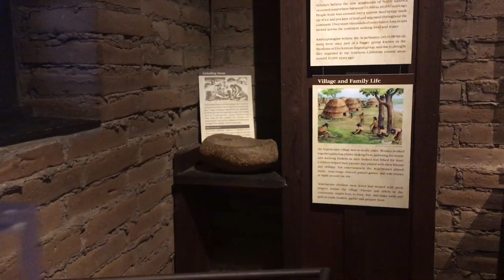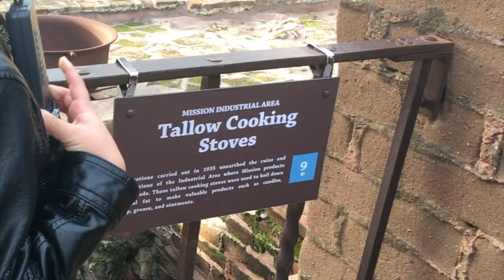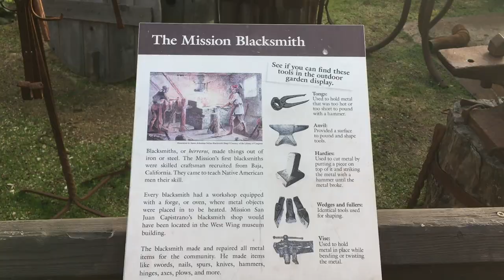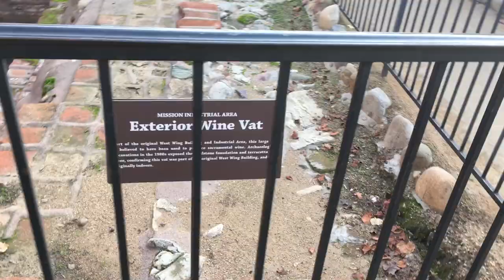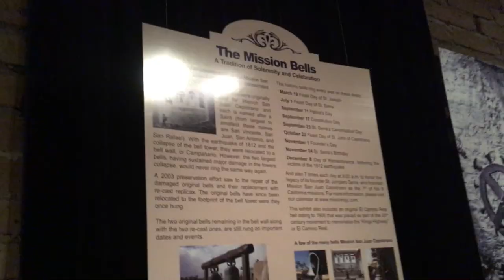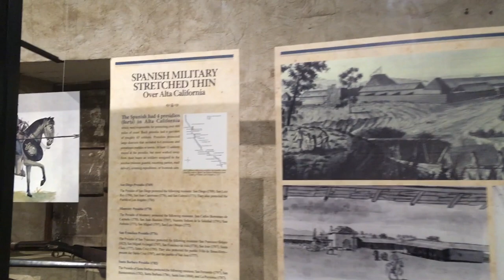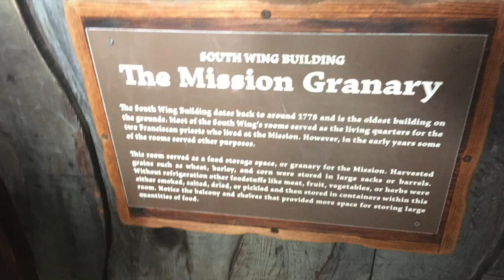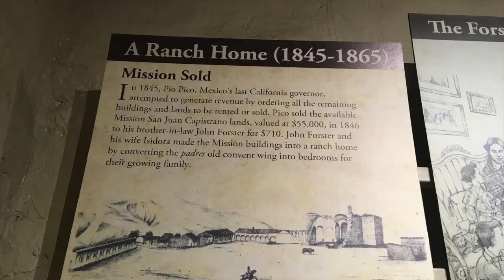Mission San Juan Capistrano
San Juan Capistrano is a historic chapel, landmark, and museum that was founded over two hundred years ago. Admission includes an audio tour and was very informative. The gardens are so beautiful, there's a museum located in the historic buildings. The Chapel is small but very beautiful. The historical artifacts and ruins are nicely restored.

The grounds are beautiful! Definitely worth a visit!